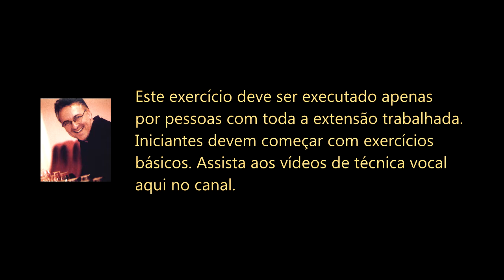AGILIDADE VOCAL Nº 3 para VOZES GRAVES - Nível Avançado (Baixo e Contralto)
Exercício vocal de agilidade para baixos e contraltos, com som de piano. Nível avançado. Deve ser executado apenas por pessoas com toda a extensão trabalhada. Iniciantes devem começar com exercícios básicos.